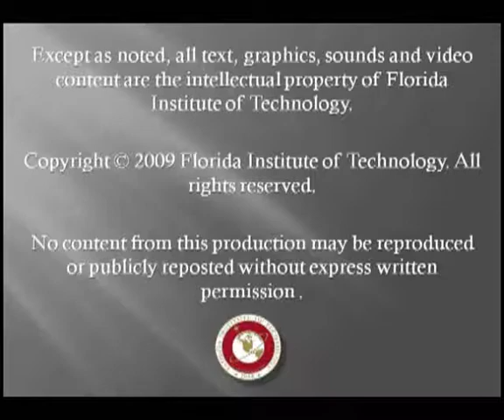Boogaboo Therapy (Part 3 of 3)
Description: Dr. Jose Matinez-Diaz at Florida Institute of Technology discusses a story he often tells as a teaching tool for Applied Behavior Analysis, The Story of Boogaboo Therapy.